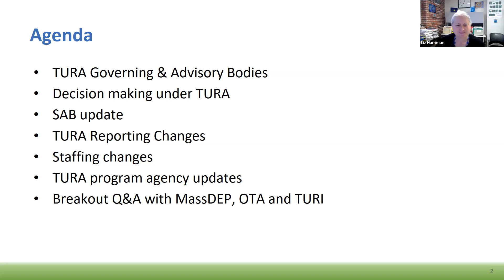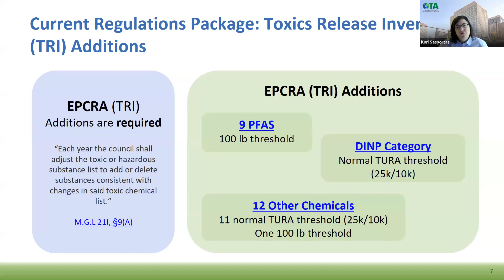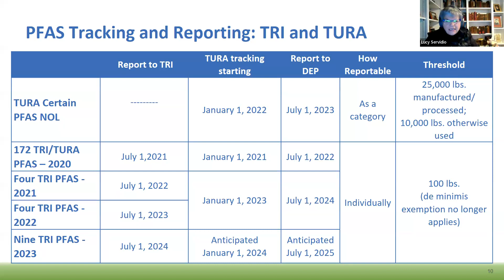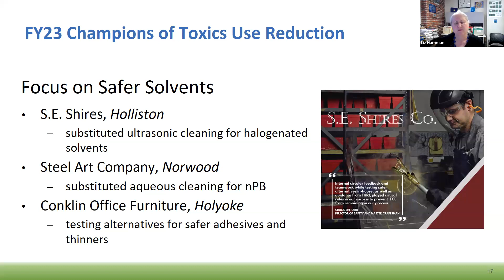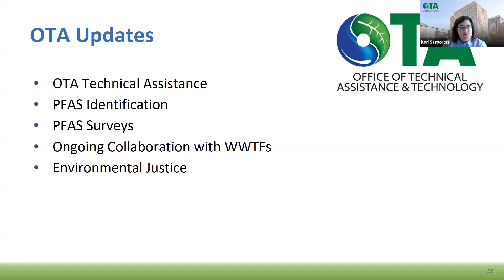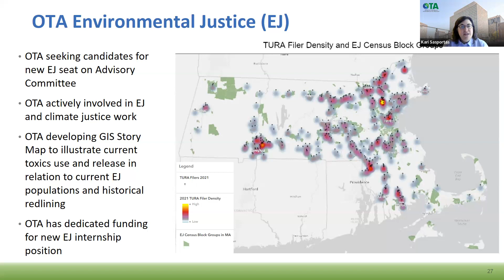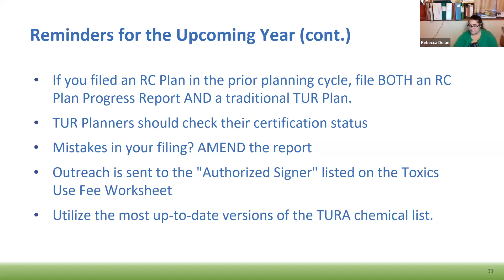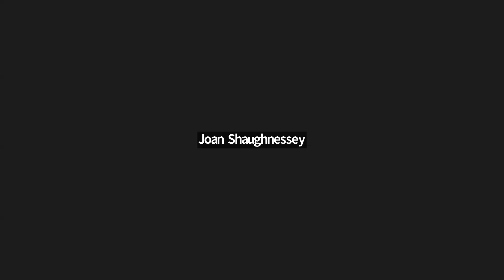Session D: TURA Program Update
Hear about the activities of Massachusetts Department of Environmental Protection, the Office of Technical Assistance and the Toxics Use Reduction Institute, then join staff from these agencies to answer your questions.